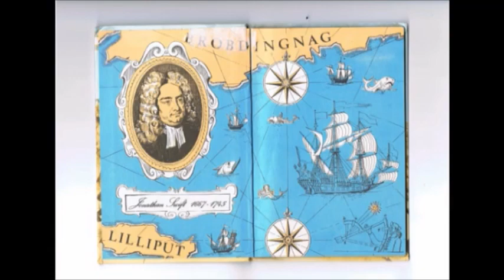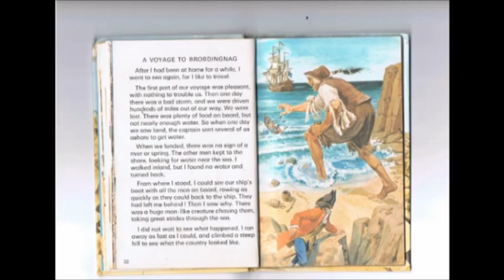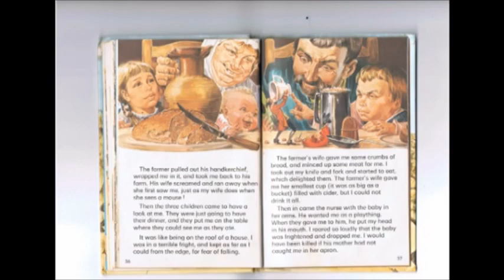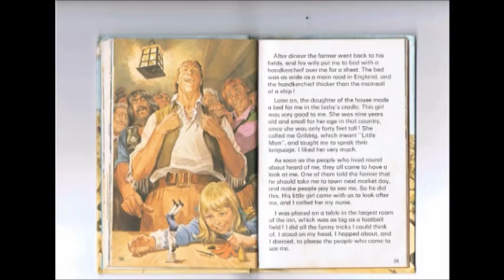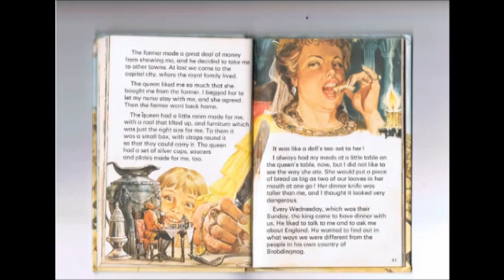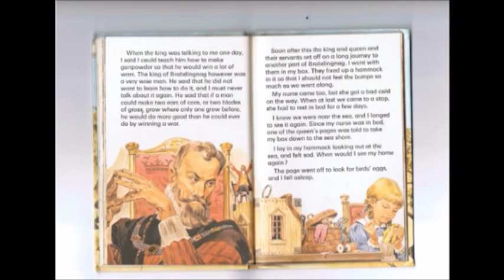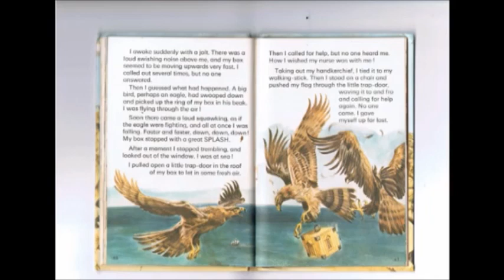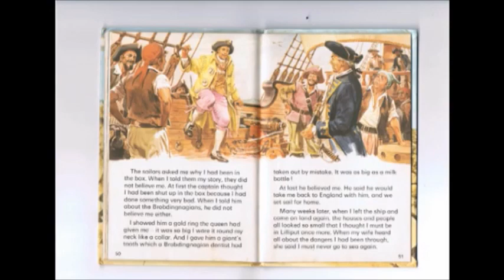Children's Classics 10c: Gulliver's Travels, Part 3